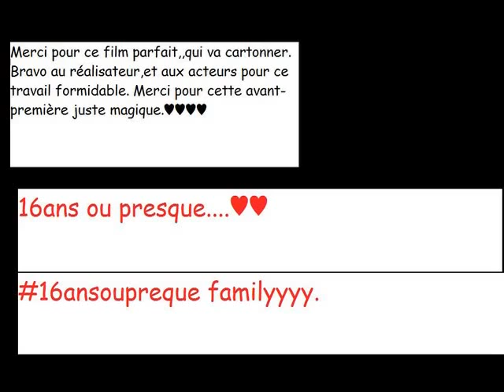16ans ou presque.